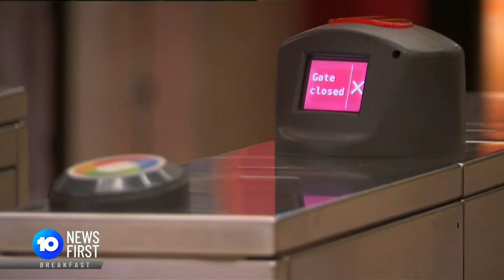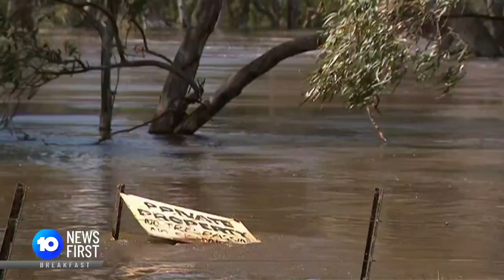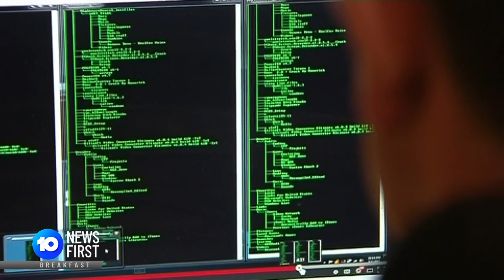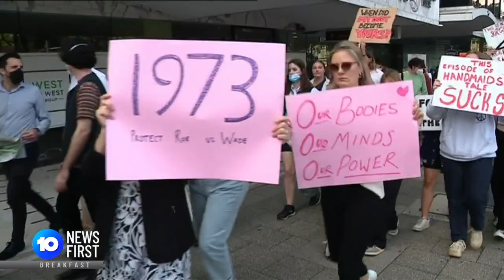Morning News | Shooting In Colorado Springs Gay Bar, FIFA World Cup Kicks Off | 10 News First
A shooting in a Colorado Springs nightclub has killed at least 5 people. The FIFA World Cup has kicked off in Qatar. There are 101 flood warnings in place for NSW. Parliament has resumed with the Labor government aiming to pass legislation before end of the year. The COP27 Summit in Egypt will see wealthy nations compensate poorer ones. Cyber criminals escalate their attack against Medibank, releasing another 1500 records. There is a proposed overhaul of WA's tough abortion laws.

10 News First airs at 5 pm, seven nights a week in your local market on Network 10.